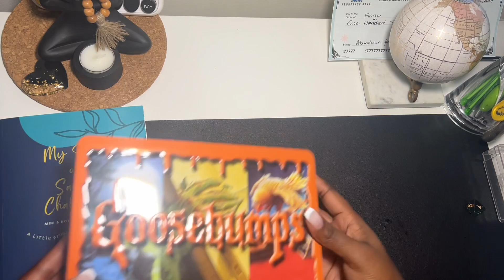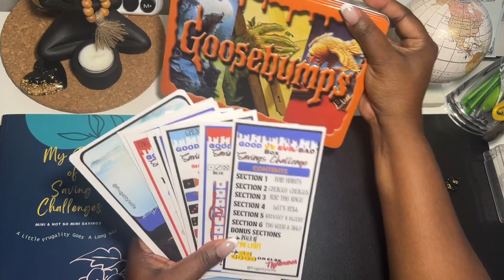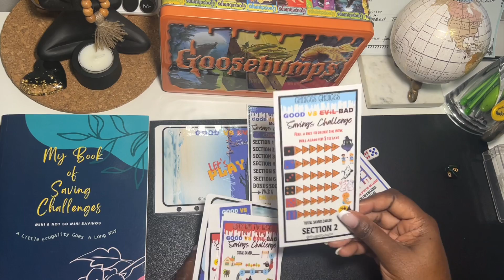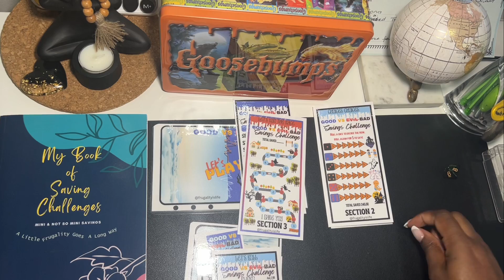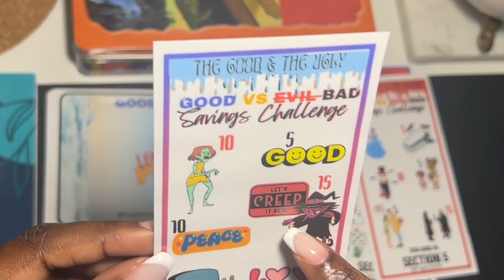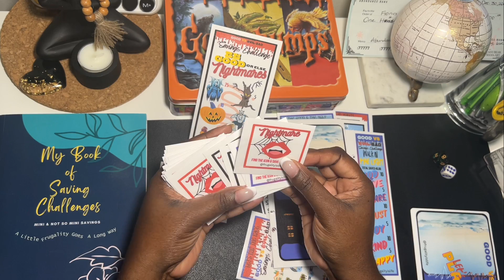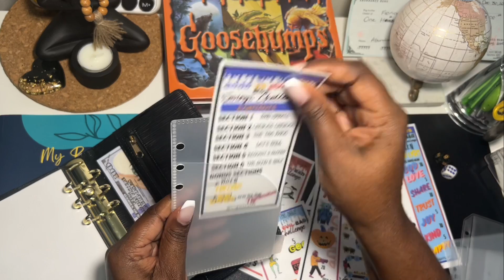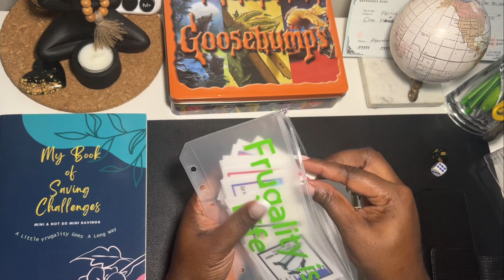New Savings Challenge Box | Good vs *Evil* Bad | It’s Friday the 13th Talk About Great Timing 😁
New Savings Challenge Box, Good vs (Evil) Bad. Just in time for Friday the 13th

I created my 1st saving challenge book. Find it on Amazon below:
📘Amazon US
📘Amazon CA

Links:💚

Please tag me in your videos when you use the challenge so I can cheer you on!

🖤My personalized resin binder: Regal Art N Decor